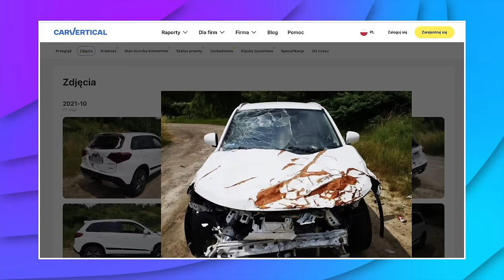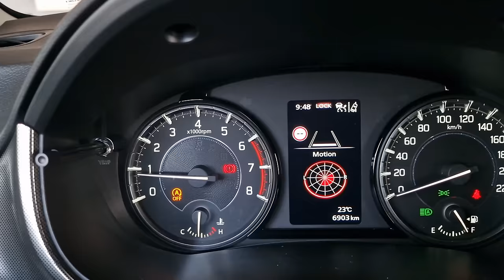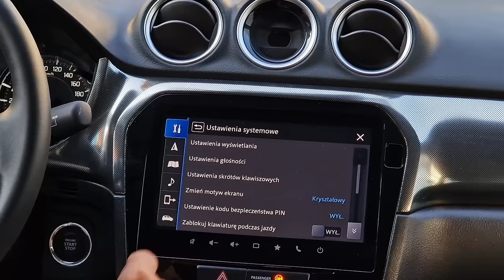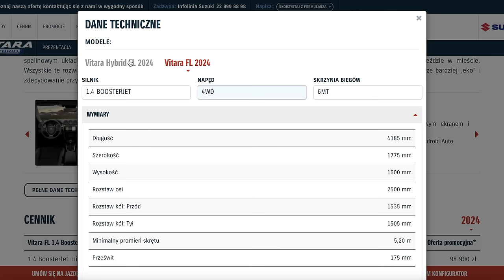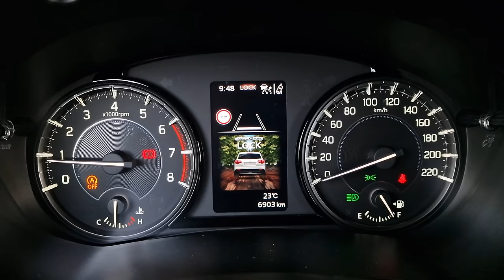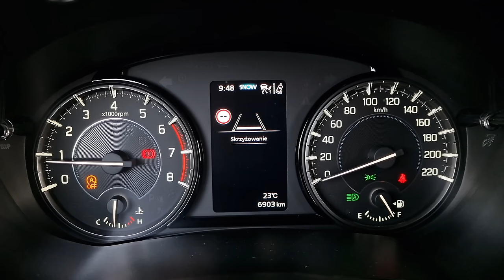Suzuki Vitara 1.4 BoosterJet 2024 TEST pl | Lepsza niż S-Cross?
Bohater odcinka: Suzuki Vitara 1.4 BoosterJet MHEV 4WD 6MT

Niedawno na testach gościł u mnie Suzuki S-Cross z silnikiem 1.5, określanym jako Stong Hybrid i... miał 13,5 sekundy do setki. Suzuki Vitara przyjechała z miękką hybrydą, 1.4 - i mogę od razu stwierdzić, że silnik ten, z prawie 10-letniej już konstrukcji tworzy auto, o którym można powiedzieć: stary, ale jary!

Spis treści:
0:00 - 0:59 Wstęp
1:00 - 1:59 carVertical
2:00 - 3:24 Bagażnik, przestronność
3:25 - 6:01 Wnętrze, multimedia, obsługa
6:02 - 6:34 Fotele
6:35 - 7:15 Dane techniczne
7:16 - 10:29 Jak jeździ Vitara z 1.4?
10:30 - 11:04 Spalanie
11:05 - 11:27 Wyciszenie
11:28 - 11:57 Zawieszenie
11:58 - 12:31 Cennik
12:32 - 13:30 Co wybrać?
13:31 - 15:14 Jest 4x4!
15:15 - 16:38 Podsumowanie